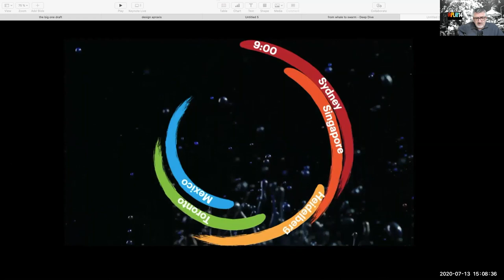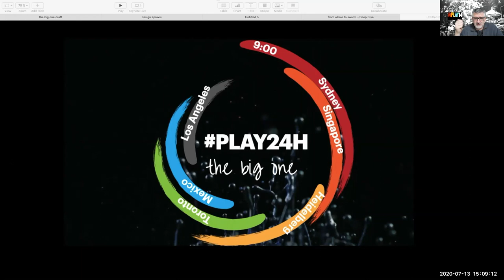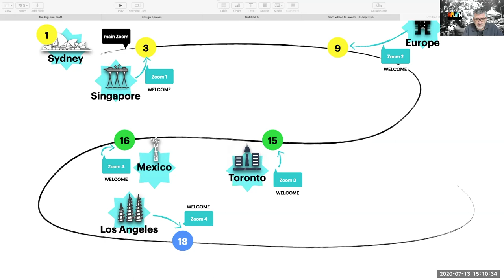how we organise time in the "big one"?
24h is quite long. right? Our event is organised following the sun. It means that it starts 9:00 AM Sydney time (or 1 AM Berlin Time) and it ends at 5:00 PM Los Angeles time (2 AM next day Berlin Time).
You can sit 24H in front of your computer but we do not recommend that.
If you live in Kuala Lumpur or Singapore or in that time zone, you can reach at 9:00 AM the KL community and then jump all together in the main play zone started by Sydney.Same for Europe, Americas and Mexico.
It also means that if you are living in Toronto, you can assist to the kick off of Sydney, go to bed and come back later.
Cool no?
Now, there is no excuses to not attending.
Now, for people respecting the Sabbat, you can log in at the sunset and keep your computer running ;0)